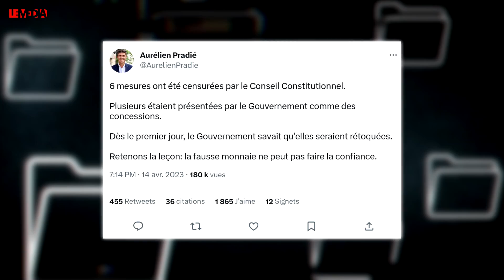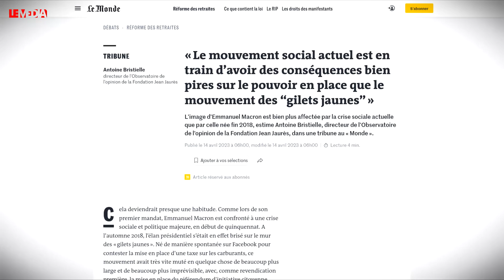"TOURNER LA PAGE DE LA SÉQUENCE..." : LE STORYTELLING POURRI DE MACRON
“Tourner la page de la séquence des retraites.” Voici le nouveau plan de communication du gouvernement et du président de la République. Faites disparaître des écrans radar la contestation qui continue, montrez plutôt un gouvernement tourné à la fois vers l’action, et l’apaisement...
C’est la technique du storytelling, l’art de mettre les choses en récit pour créer de l’adhésion : il y a eu un peu de chahut à l’Assemblée et dans la rue, mais les Français doivent comprendre la nécessité de la réforme, et qu’il faut passer à autre chose.
Raconter cette nouvelle séquence suppose d’adopter un nouveau style. Pour ce faire Emmanuel Macron sort une fois de plus l’élément de storytelling le plus démonétisé de son règne : le changement de méthode !
Ce sketch dure depuis 6 ans. En moyenne tous les 6 mois, c’est la même déclaration d’intention : il y aura plus de concertation, plus de dialogue, avec des consultations citoyennes.
Mais pour “tourner la page”, il faut en avoir les moyens. Or le président est fragilisé.